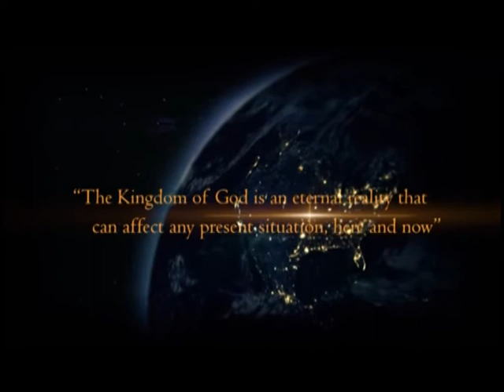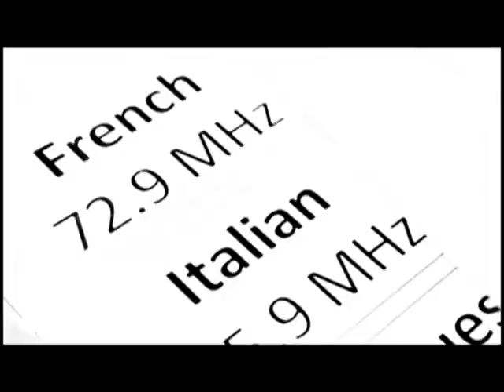«Время перемен» Д-р Ренни МакЛин: невероятные испытания (I46)